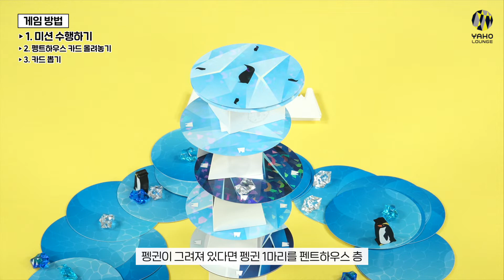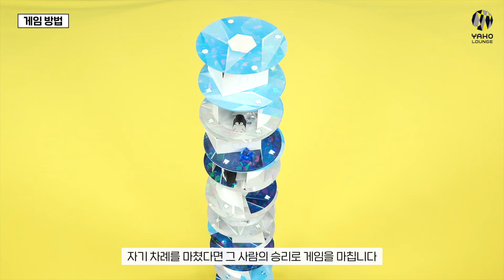귀여운 펭귄을 위한 집 만들기! | 펭트하우스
지구온난화로 집이 사라진 펭귄들을
위해 안전하고 높은 건물을 만들어주세요.
단, 빙산과 얼음으로 건물을 짓기 때문에
미끄럽습니다! 안전에 유의해주세요!

▶대상연령 : 7세 이상
▶게임인원 : 2~6인
▶게임시간 : 15분

00:00 인트로
00:14 게임 구성물
00:28 게임 준비
01:03 게임 방법
02:37 게임 종료
02:50 엔딩